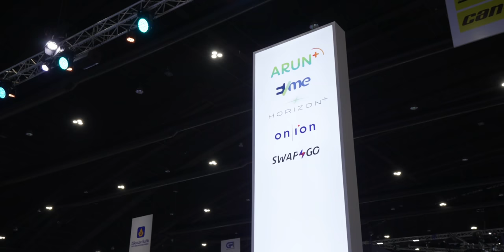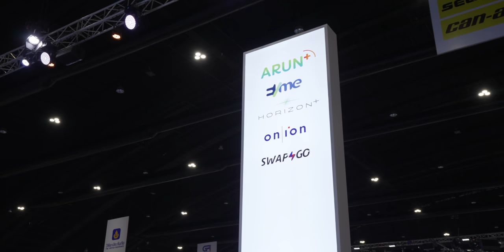พาชมรถยนต์ไฟฟ้า FOXTRON Model E และ Model C และทำรู้จักกับ ARUN+ “อรุณ พลัส" คือใคร? | BIMS 2022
ที่บูธของ ARUN+ (อรุณ พลัส) ในงาน Bangkok International Motor Show ครั้งที่ 43 ในปี 2022 นี้ หลายคนเห็นรถยนต์ไฟฟ้าที่จอดแสดงอย่าง FOXTRON Model E และ Model C และรุ่นอื่น ๆ อีกมากมาย และอาจจะเกิดข้อสงสัยว่า ARUN+ นั้นจะขายรถยนต์ไฟฟ้าเหล่านี้หรือไม่ ในคลิปนี้ผมจะพาไปหาคำตอบกันครับ